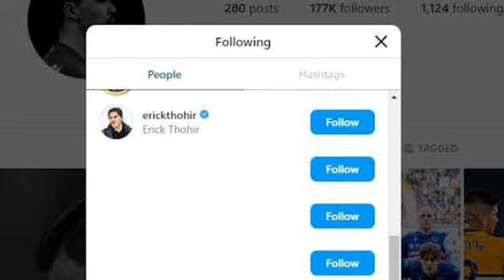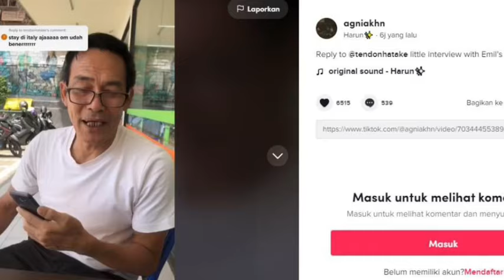Bahrain Akan gunakan Cara kotor Untuk Hadapi Skuad Garuda?Emil Audero Ngebet dinaturalisasi ❗